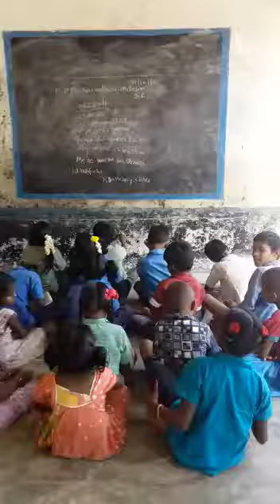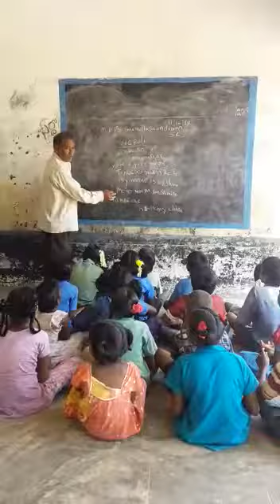NEPALI LANGUAGE, MPPS GUNDLASAMUDRAM AW, VENKATAGIRI MANDAL, NELLORE DISTRICT, AP